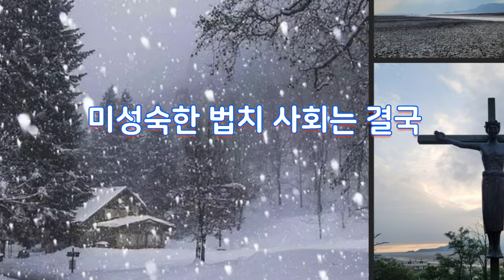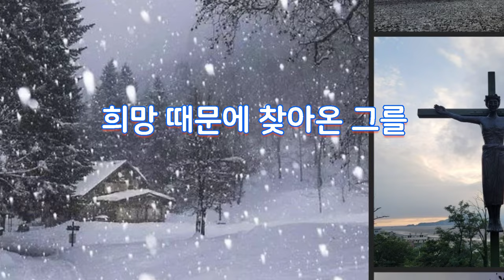삼가 이선균 배우의 죽음을 애도합니다 - 조광호 신부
삼가 이선균 배우의 죽음을 애도합니다

삼가 배우 이선균의 죽음을
애도한다
나는 그를 좋아했다
한 번도 만나 본 적이 없지만
아저씨라는 영화 속에서
그를 만난 이후 나는
그의 연기에 반했고
그의 미소와 목소리에 반했다
생명을 보호하고 지키기가 어렵게 된다
법(法)은 삼 수 변에 갈 거
물기없이 메마름이 바탕이다
사람은 누구나
그 어디에도 몸과 마음을
숨길수 없을 때
그 어떠한 것으로든지 피할 수 없는 코너에 몰릴 때
죽음이 더 편 할 수 있다는 희망으로
죽음의 유혹을 받을 수 있다.

*.이 영상은 인천 교구 조광호 신부님의 글을 바탕으로 만들었습니다.